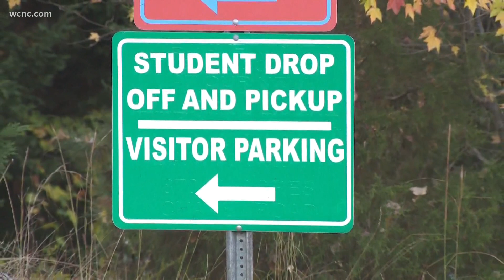CMS parents complain of lingering school bus delays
Parents told WCNC Charlotte they received messages Monday saying school buses were running extremely late.